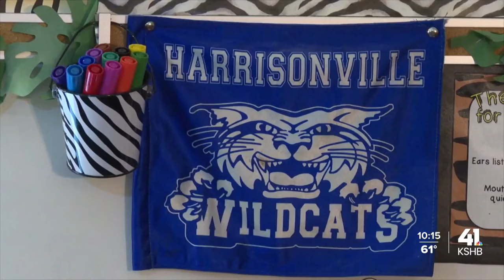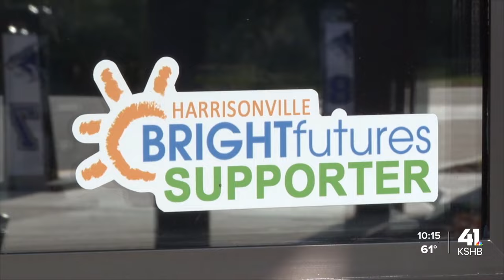Partnership between Culver's, Harrisonville schools looks to inspire students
A partnership between Culver's and Harrisonville schools looks to inspire students